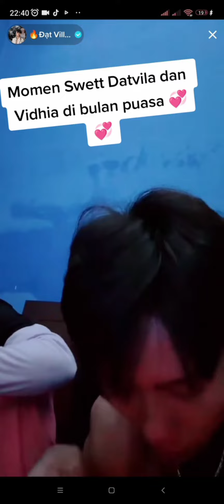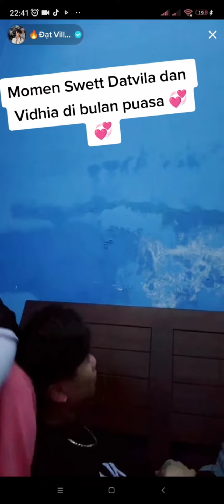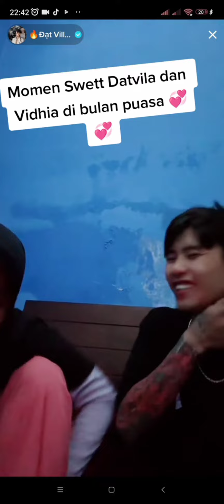moment sweet dat villa dan vidhia! makan harus disuapin